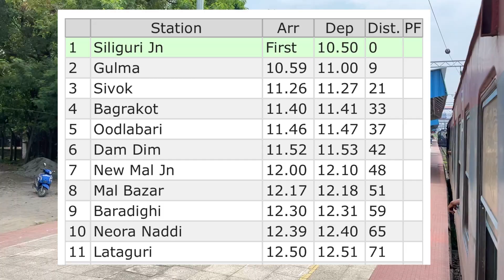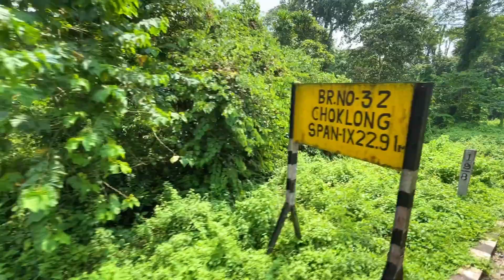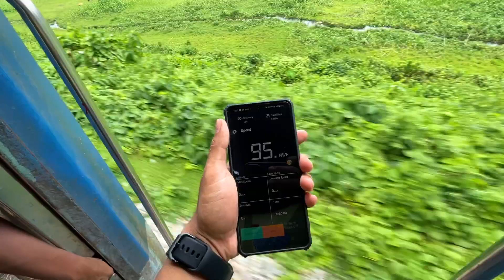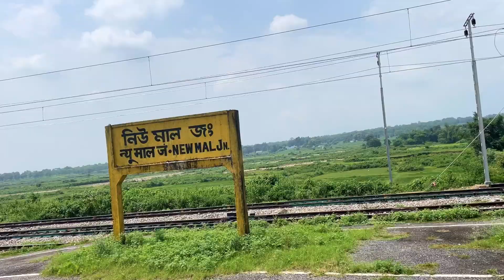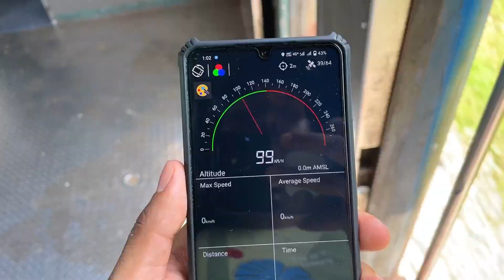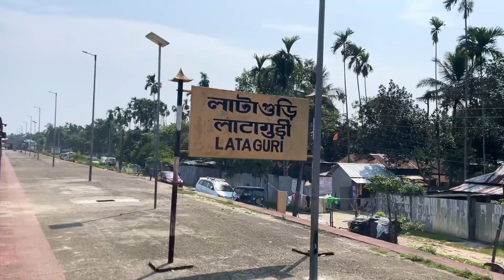Siliguri to Lataguri Local Train Journey || 07525 DMU PASSENGER || Dooars Tour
07525 Siliguri jn -new Bongaigaon dmu passenger is a most popular train in this route connecting Siliguri with dooars.you can easily reach lataguri the gateway of gorumara national park through this train ₹45

Hi, this is Rhiju here from North Bengal & I make videos every now & then about Travel, Food, Events, Hotels, Life, Festivals & Culture. There are going to be countless memories.

Videos will be uploaded on every Sunday and Thursday

dooars train, dooars train journey,
 dooars rail journey,
dooars vistadome coach journey,
 dooars tourist special train,
dooars vistadome train,
njp to alipurduar train journey,
 siliguri to alipurduar train journey,
njp to alipurduar vistadome train journey,
 siliguri to alipurduar vistadome train journey,
 dooars jungle safari,
mahananda forest,
mahananda wildlife sanctuary,
mahananda jungle safari,
gorumara national park,
 gorumara jungle safari,
gorumara elephant safari,
chapramari jungle safari,
jaldapara national park,
 jaldapara jungle safari,
jaldapara rhino camp,
buxa tiger reserve,
buxa jungle safari,
tiger spotted in buxa,
tiger spotted in mahananda,
leopard spotted in dooars,
elephant spotted in dooars,
dooars jungle lodge,
 dooars tourism,